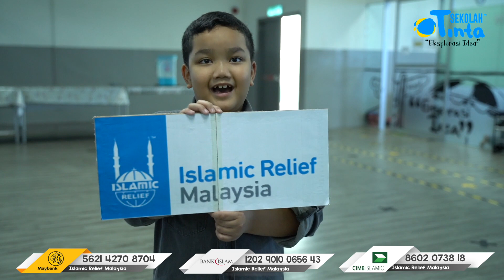First We Need Love 2020: Where Hungers Taste Hope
We would like to inform you that our school is going to organize the First We Need Love Program 2020 (FWNL2020) with the theme "Where Hungers Taste Hope". This program will be held in collaboration with Islamic Relief Malaysia that aims to channel our donation to a few Muslim countries around the world including MALAYSIA, BANGLADESH AND SOMALIA.  This campaign will run for a month starting on Monday, 7th September 2020 until 7th October 2020.
The prophet Muhammad (peace be upon him) has said: "Allah will help the servant as long as the servant helps his brother." [Muslim]. Allah's help, victory and success can come from places you can never imagine! Indeed, He helps those who help others for Allah’s sake. His rewards are truly unimaginable! Let's grab it together!

“We Share, We Care”